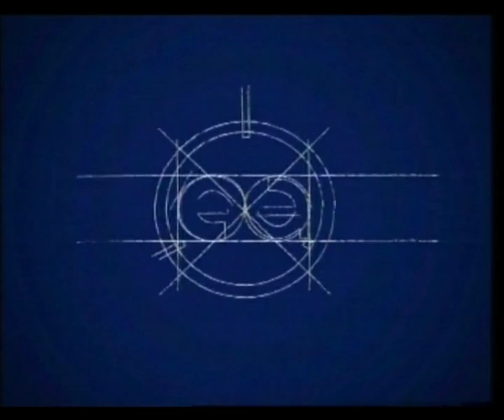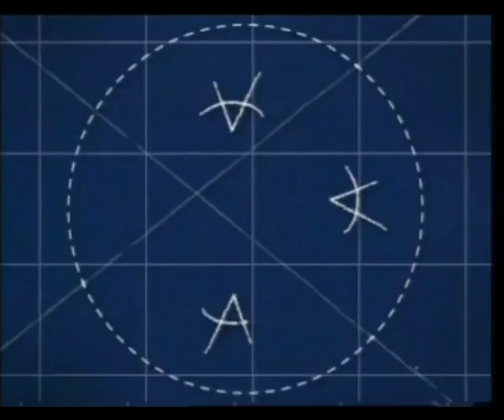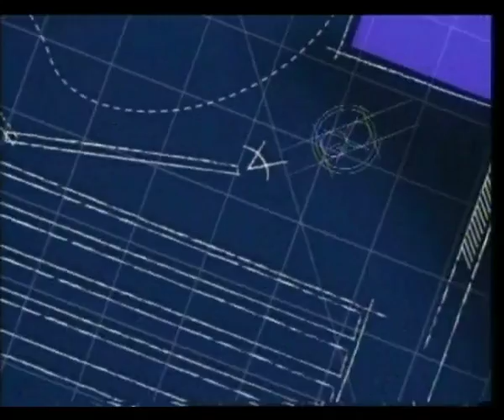Escenario Alternativo E16 - Todos Tus Muertos | Dancing Mood | Los Cocineros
Escenario Alternativo 16 - 12/07/2006